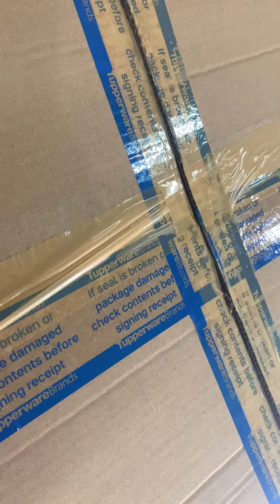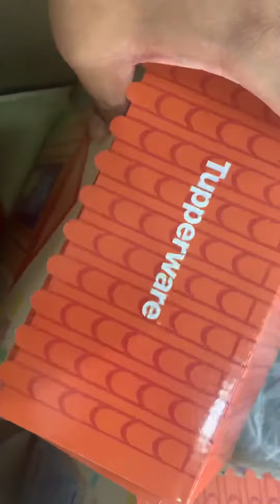Tupperware set baby bottle : amazing collection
This is my fone: 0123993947